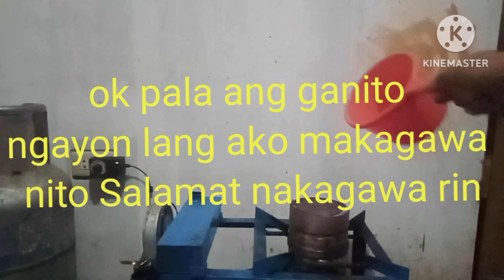kalan de used oil anti apaw